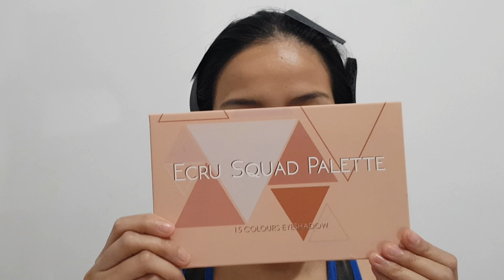Burgandy Vampy Look! | Happy na Birthday pa 😅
I'm selling Brand New Beauty Glaze 63 colors

Pre order
✔Beauty Glaze 63colors "Gorgeous Me"
✔Beauty Glaze Planet Collection - MARS,JUPITER,URANUS,NAPTUNE,SATURN